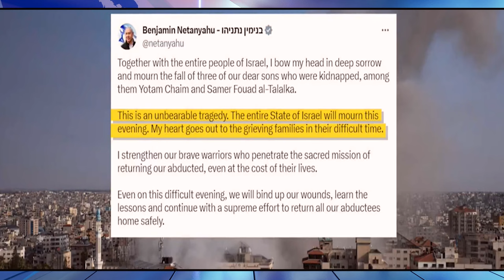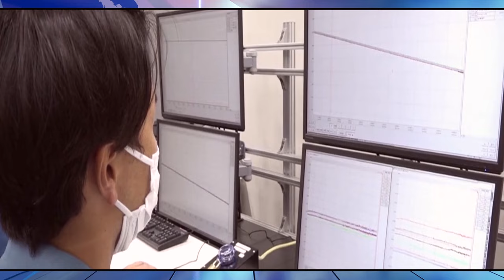உலகம் இந்த வாரம் (17.12.2023)